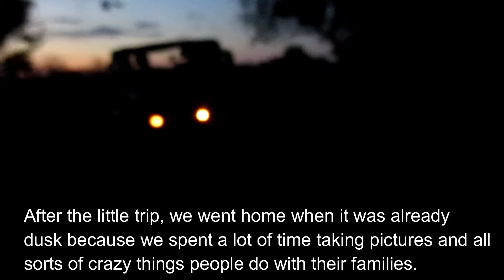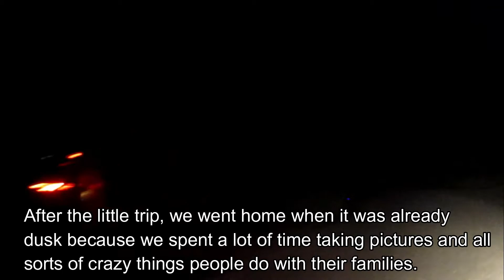Lesego Montsho | LIFE IN BOTETI | FARM TRIPS | RIVER VIEWS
Greetings amazing people! VisionSquad, Its your friend Lesego Montsho.
I am very excited to share with you my recent episode because you are the most amazing people.

Soundtrack : Ikson mp3